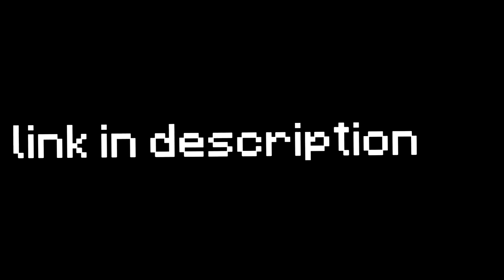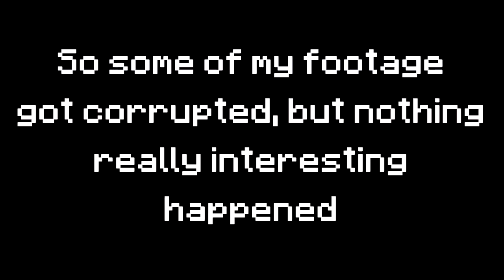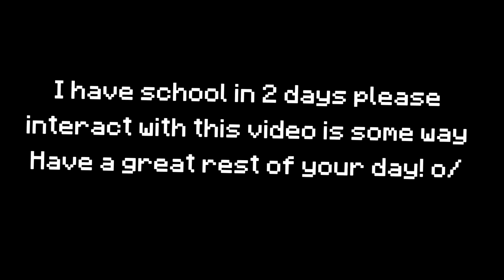Your Average Letsplay but better